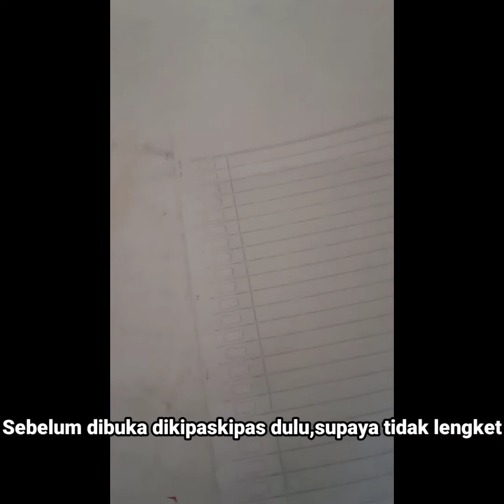Cara membuat bunga keladi hijau dari plastik kresek bekas,cantik dan elegan (#4)